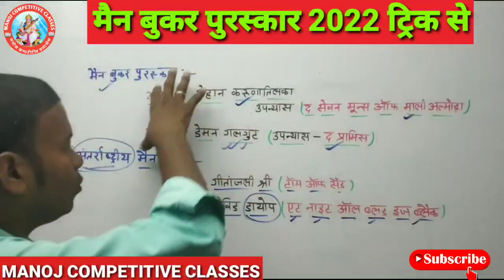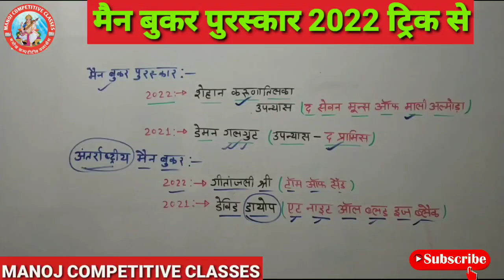Booker Prize 2022Trick बुकर पुरस्कार 2022 intranational Booker Prize बुकर पुरस्कार 2022 ट्रिक से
Topic :- Booker Prize 2022
Subject :- current Affairs
by :- jp sir

Booker Prize 2022Trick
मैनबुकर पुरस्कार 2022
intranational Booker Prize
अंतर्राष्ट्रीय बुकर पुरस्कार
intranational Booker Prize 2022 Trick se
Booker Prize 2022 current Affairs
Booker Prize 2022 trick se
Booker Prize 2022
Main Booker Prize 2022
बुकर पुरस्कार 2022 ट्रिक से
मैन बुकर पुरस्कार 2022 ट्रिक से
बुकर पुरस्कार 2022
मैंन बुकर पुरस्कार 2022
अंतर्राष्ट्रीय बुकर पुरस्कार 2022
अंतर्राष्ट्रीय मैन बुकर पुरस्कार 2022
अंतर्राष्ट्रीय मैन बुकर पुरस्कार 2022 ट्रिक से